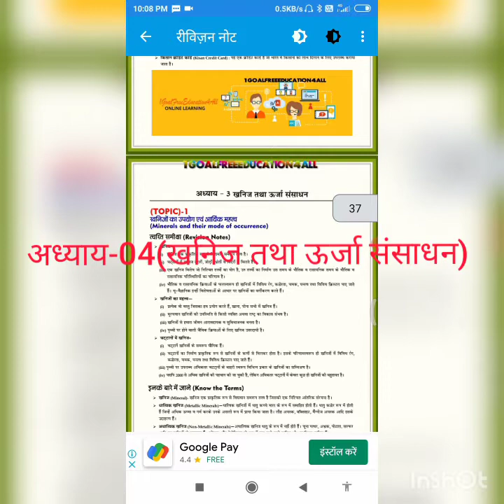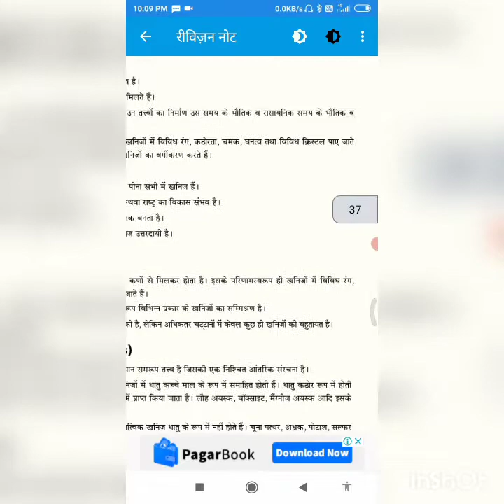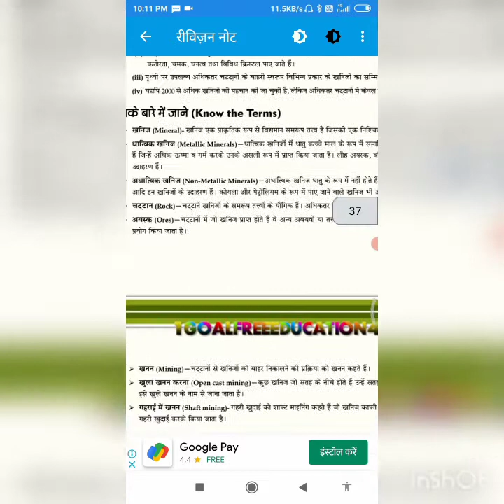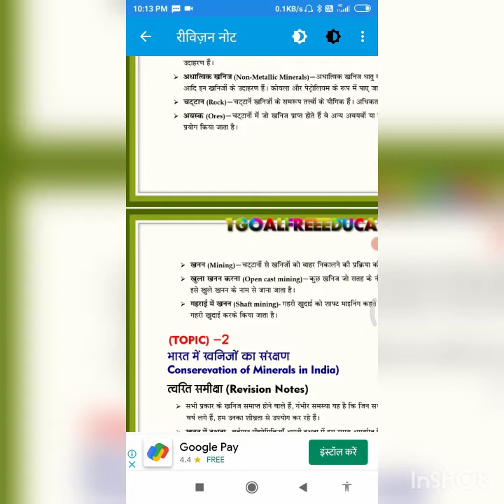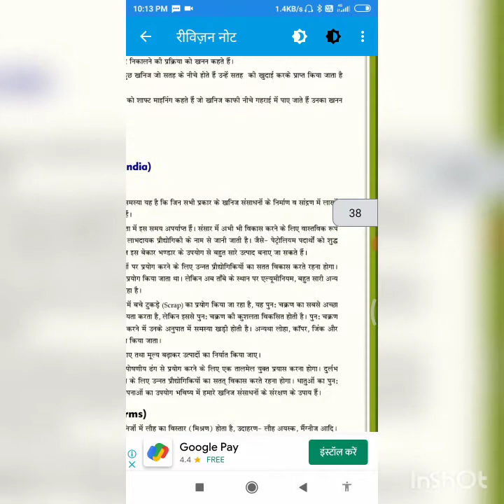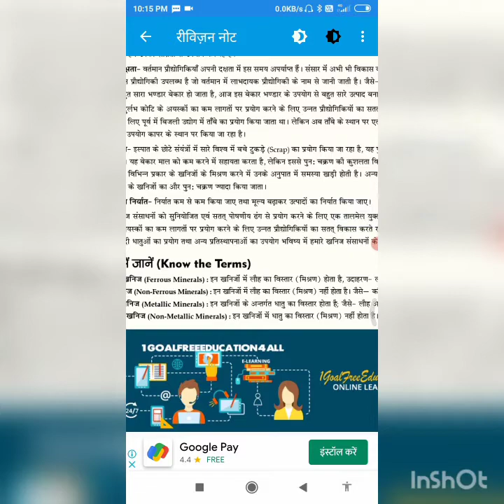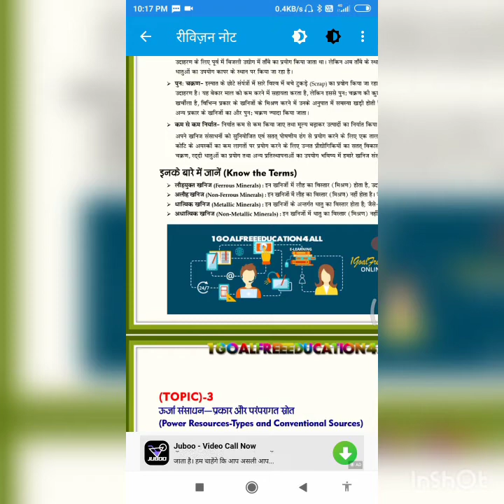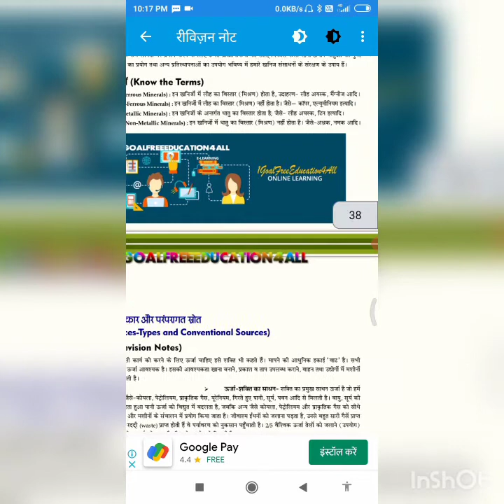Sst class- 10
Created by InShot खनिज तथा ऊर्जा संसाधन अध्याय-04 by Rahul garg shukla Sir